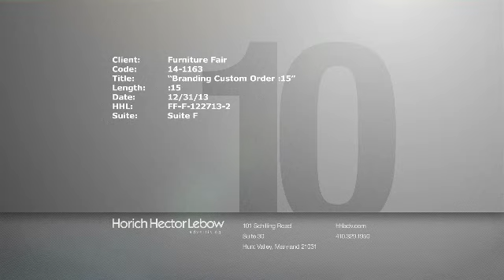Custom Order Furniture At Furniture Fair